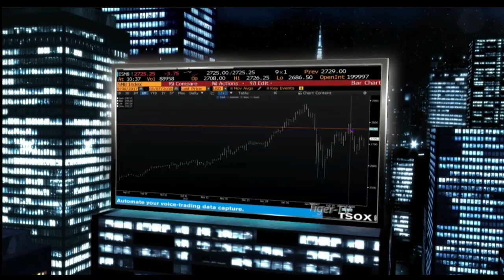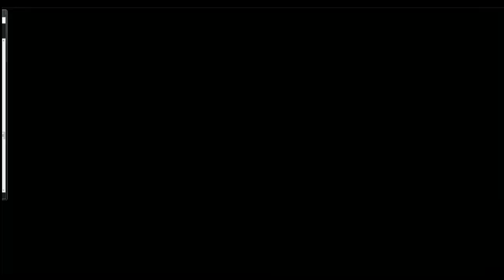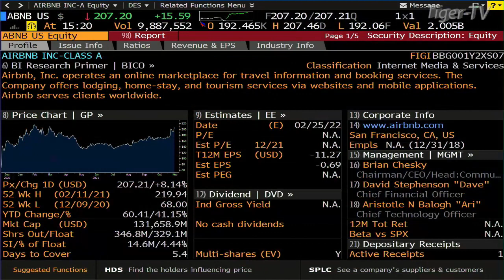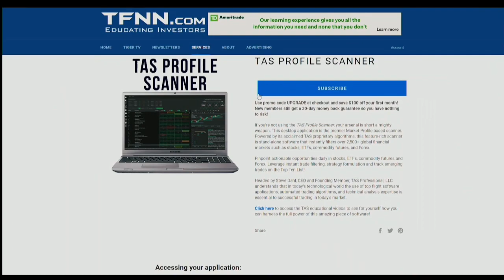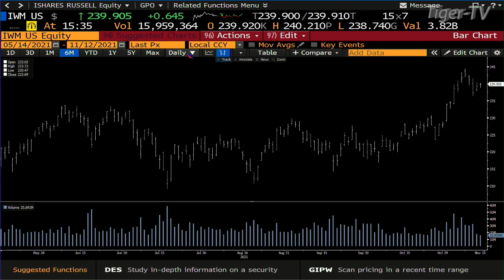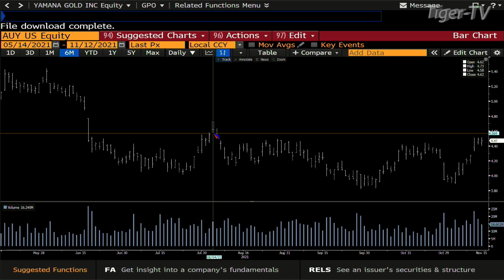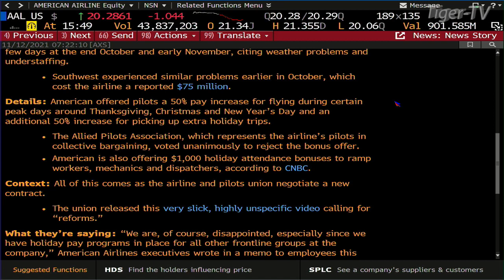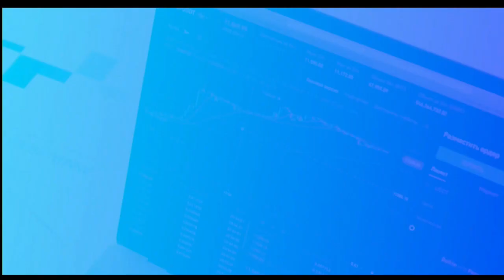November 12th, Tom O'Brien Show on TFNN - 2021